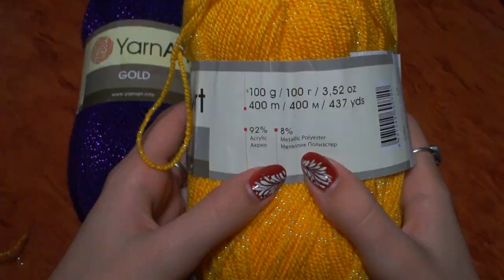Шапка крпючком для начинающих. Hat crochet for beginners